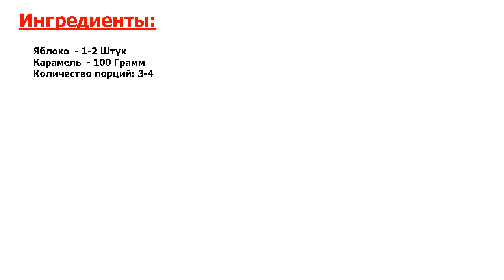★САМЫЙ ЛУЧШИЙ РЕЦЕПТ!★ ДОЛЬКИ ЯБЛОК В КАРАМЕЛИ ★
★Вкусно! Дольки яблок в карамели в домашних условиях - это простой и очень аппетитный десерт для всей семьи на скорую руку● Сладко, вкусно и без лишних хлопот●